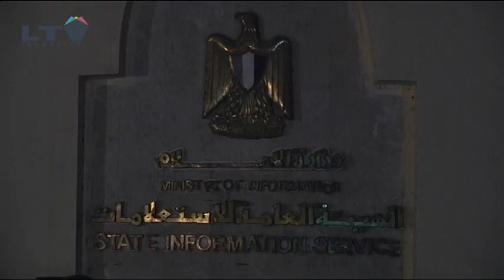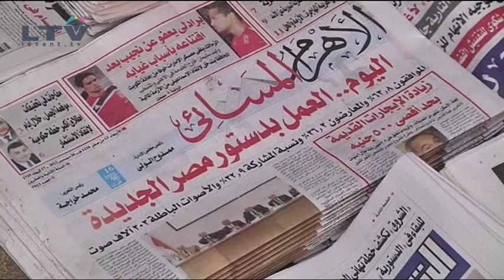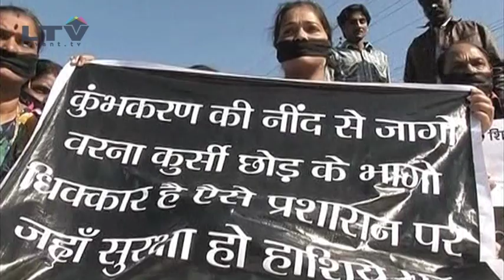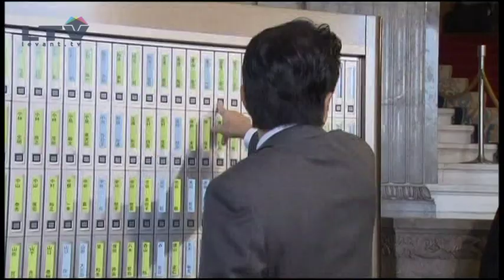Levant TV Arabic News 26.12.2012